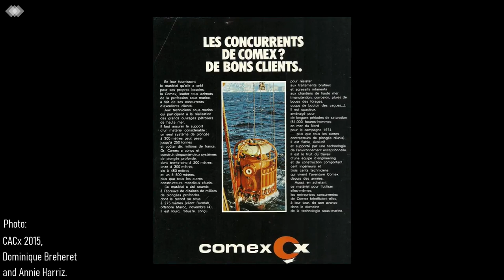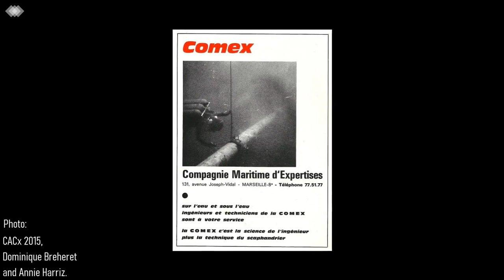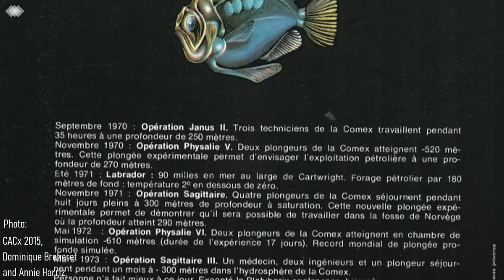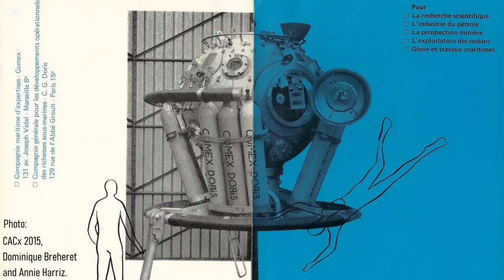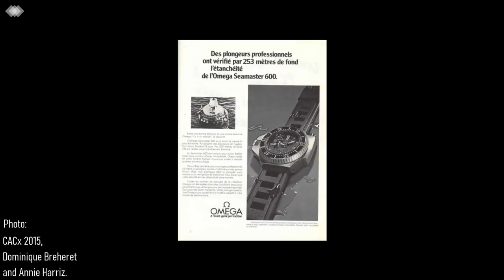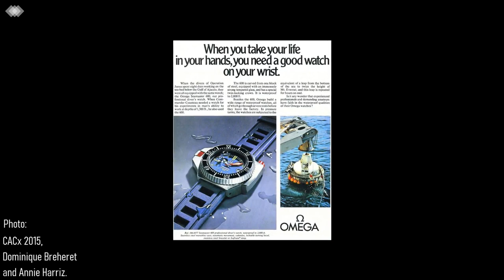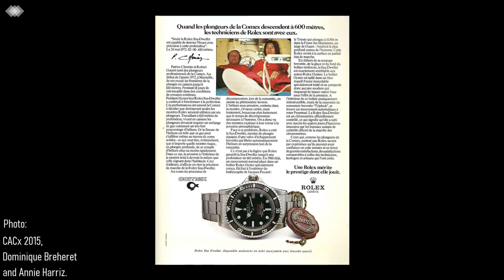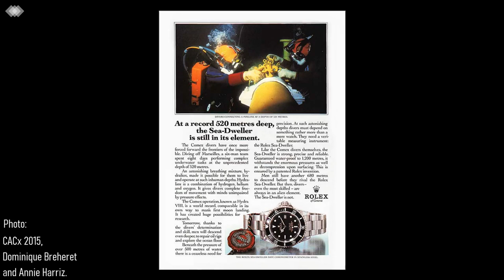COMEX, Rolex, Omega: Race for the Ultimate Dive Watch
COMEX (Compagnie Maritime d'Expertises) pioneered deep-sea diving with missions from the 1960s to the 1990s from their base in Marseille. Alongside their intrepid divers came the most extreme, cutting-edge dive watches including the Rolex Submariner, Rolex Sea-Dweller and Omega Seamaster Ploprof. In today's video, let's follow this complete and remarkable story of the conquest of the seas.